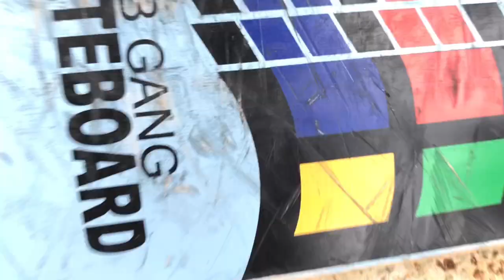Manobra de skate - como mandar fakie ollie - cbskateshop.com.br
como vai familia?  Nesse video o atleta da CBGANG Felipe Antunes (Nigga) vai passar umas dicas de como mandar fakie ollie! Espero que ajude vocês.

se curtiu o video e quiser trocar qualquer peça do seu skate, acesse a loja que tem uma grande variedade de peças.